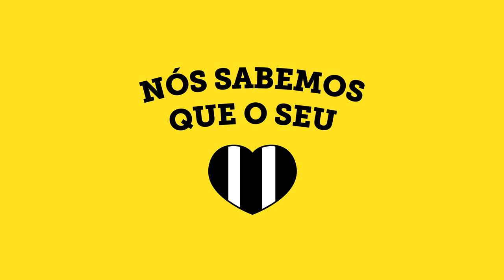SejaSócio ABC FC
Mostre seu amor pelo ABC! Seja Sócio!